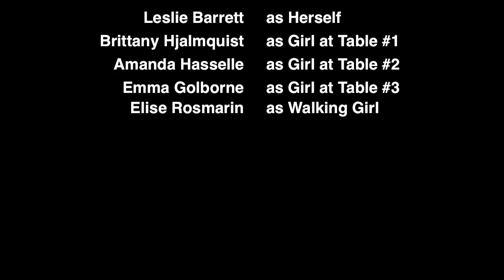I'm Not a Shirt, Not Yet a Dress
This is a parody I wrote inspired by an original version I improvised with Colby Champagne. Sophie Shrem filmed, directed, and co-produced the video. Music "I'm Not A Girl, Not Yet A Dress" from Starlite Karaoke.